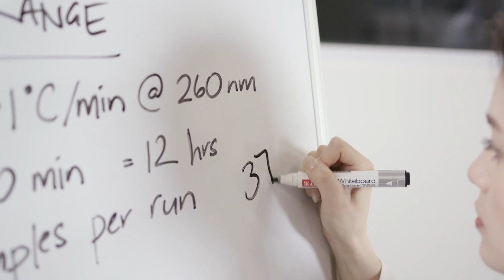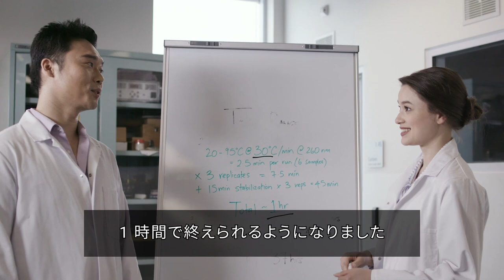Cary 3500 UV-Vis は高速昇温で分析時間を大幅に短縮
Agilent Cary 3500 紫外可視分光光度計は 0 ～110 ℃の範囲で高精度な昇温が可能です。精度は昇温速度が 30℃/min でも 0.5℃/min の時と変わらず、より多くのサンプルを短時間で分析できます。空冷タイプのペルチェ式温度制御により冷却水循環装置が不要なため、水漏れや騒音の心配がなく、従来のマルチセルホルダのような手間がかかりません。